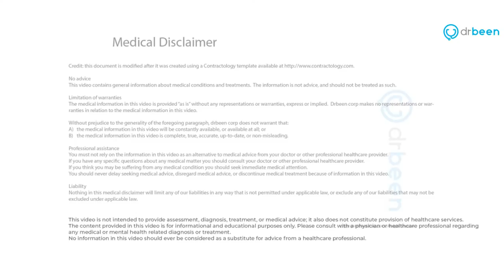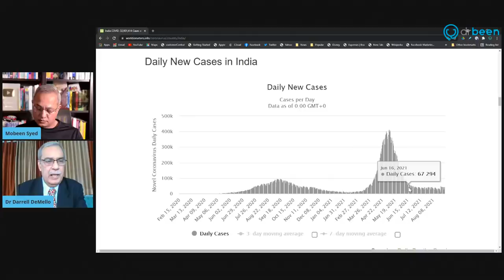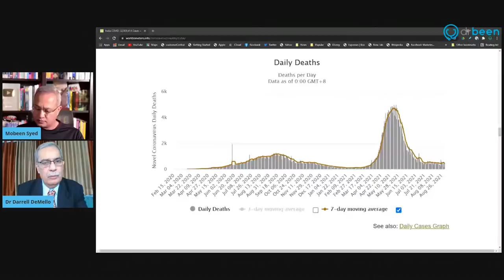Dr. Darrell DeMello Discusses COVID Outpatient Management (9/2/2021)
Please read and agree to the disclaimer below before watching this video.

Today we will have Dr. Darrell DeMello from India. Dr Darrell DeMello has considerable experience with COVID-19. So far, he has treated over 6,000 COVID-19 patients, +24000 family members and provided prophylaxis to another 12,000!.

For our talk today, Dr. Darrell DeMello will share with us about his latest findings when it comes to his therapeutic approaches for COVID-19.

Brief bio:
Dr. Darrell DeMello has some 30 years of experience in the medical field, with tenures at Wyeth Labs (India), American Cyanamid (India), C R Bard (India), Boston Scientific (USA & India), ScyFIX LLC (USA) and Market Access India (USA). He performed a variety of functions for these corporations, such as global sales, marketing, market development, business development, strategic management & general management experience with minimally invasive medical devices in interventional cardiology, vascular surgery/ interventions, cardiac surgery, gastro-enterology/Endoscopy and Ophthalmology class II and III medical devices.